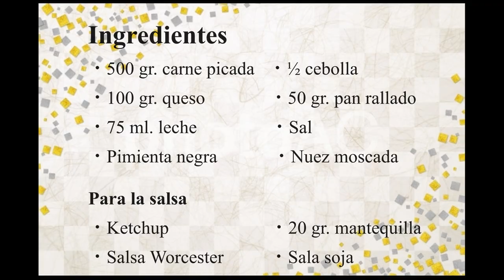【チーズインハンバーグ】Cómo hacer una hamburguesa rellena de queso al estilo japonés | Receta japonesa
La hamburguesa con queso es un plato que se puede encontrar fácilmente en cualquier parte del mundo, pero a diferencia de cómo se suele ver en España donde el queso va por encima de la hamburguesa, en Japón es común ver la hamburguesa rellena de queso.

En este vídeo haremos una sabrosa y jugosa hamburguesa partiendo de cero, que acompañaremos también de una salsa casera. La salsa Worcester la puedes encontrar bajo el nombre de Lea Perrins.

Encontraréis los ingredientes con sus respectivas cantidades en el minuto 0:03!

Cualquier comentario que queráis dejar será bien recibido, las críticas me ayudarían a crear mejor contenido.

Si os gustado este vídeo u os gusta la comida japonesa, por favor no olvidéis dejar vuestro comentario o un like para hacerme saber y que tenga un poquito de feedback!

Muchas gracias!